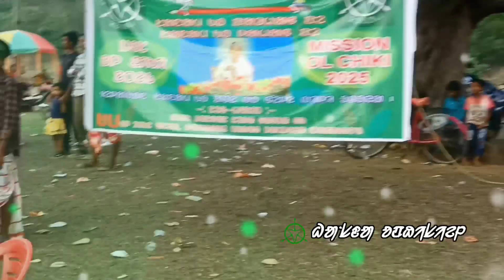Baha Dungri At-Jamjora, Pt. Raghunath Murmu Janam Maha Celebration 2023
Baishak kunami 05 May 1905 Pt. Raghunath Murmu Janam Maha Celebration 2023
Organic by Baha Dungri At-Jamjora.
clube name - Bidu Chandan Milon Clube Bara Jamjora.( Baha Buru - Baha Ghar )
I think enjoy this video and share your groups.

Every body enjoy this video.
     Special thanks to all of you 💞

Pt. Raghunath Murmu Janam Maha Celebration Least Moment of this video.
05th May 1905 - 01st February 1982
Father of olchiki script
Village - Dandbose  Dahardih ( Odisha)

Last time every body Enjoy video clips

Note:-
Santhali Traditional Moden Dance के द्वारान जो Audio Used किया गया है ! Bir Sarna Production Chennal  पर available है। Check out this channel.
Audio is not my own, if Owner has any problem with this audio then contact , comment this video will be removed within 24 hours.
Orginal Audio Details.
Song's - Chatan tola Pulki Gorom
Lyrics - Simal Besra
Singer - simal Besra and Nirmala kisku